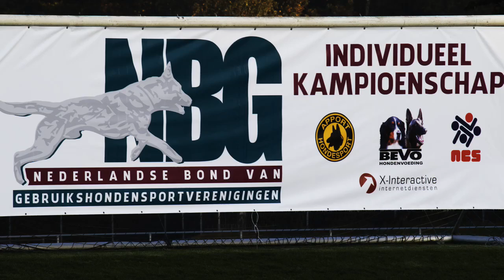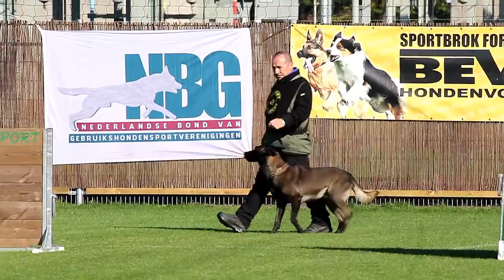NIK 2016 Erik Köpp Loco van de Berlex hoeve Obedience 80 P